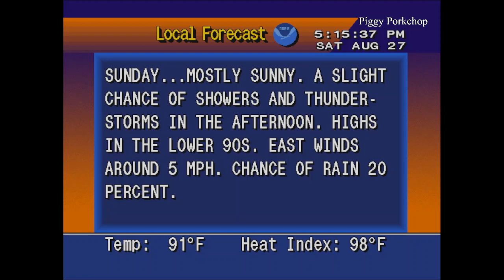EAS Law Enforcement Warning Near Charleston, South Carolina (Inmate Escape)